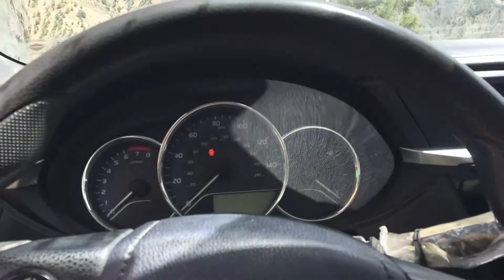Zama Pagal Janana | @kajawa | Paktia Pa Ghro Ke.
This song was pictured in the mountains of Sate- Kandaw, Paktia.